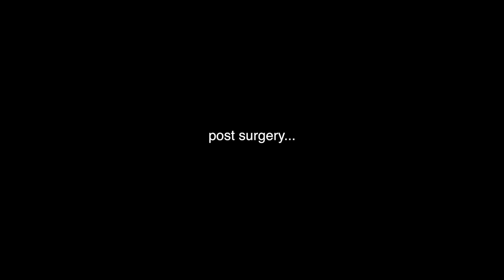VLOG 6: Getting My Wisdom Teeth Out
that dentist was truly talented because I am in no pain whatsoever.

thumbs up for the new intro!

This Is How We Do It- Party Pupils ft. Audien